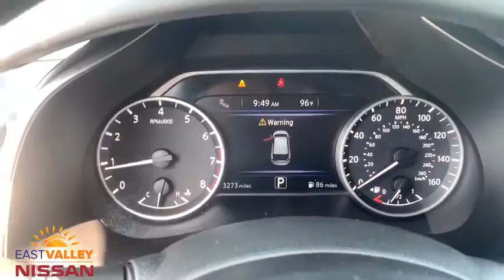2020 Nissan Murano Phoenix, Mesa, AZ LN511992A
Pearl White Tricoat Used 2020 Nissan Murano available in Phoenix, Arizona at East Valley Nissan. Servicing the Mesa, AZ area.

Murano S, Pearl White Tricoat, Blind Spot Warning, High Beam Assist (HBA), Intelligent Lane Intervention (I-LI), Pedestrian Automatic Emergency Braking (PAEB), Rear Automatic Braking (RAB), Rear Cross Traffic Alert (RCTA), Rear Sonar, Technology Package. CARFAX One-Owner. Certified. Nissan Certified Pre-Owned Details:* Roadside Assistance* Vehicle History* 167 Point Inspection* Warranty Deductible: $100* Transferable Warranty* Limited Warranty: 84 Month/100,000 Mile (whichever comes first) from original in-service date* Includes Car Rental and Trip Interruption Reimbursement2020 Nissan Murano S SFWD CVT with Xtronic* Internet pricing is good for retail transactions only and is only available for prime lender financing (620 + FICO score) through Used Cars. Financing not obtained through nissan, non-prime and cash transactions will result in an increase in price of $1000.00. All prices plus tax, title, license and doc fee. Any and all transactions must in Maricopa County in Arizona. Second key, floor mats and owners manual may not be available on all pre-owned vehicles.While every reasonable effort is made to ensure the accuracy of this data, we are not responsible for any errors or omissions contained on these pages. * Here detailed price does not include any taxes, fees or other charges. Pricing and availability may vary based on a variety of factors, including options, dealer, specials, fees, and financing qualifications. Consult your dealer for actual price and complete details. Vehicles shown may have optional equipment at additional cost. * Images, prices, and options shown, including vehicle color, trim, options, pricing and other specifications are subject to availability, current pricing and credit worthiness. * In transit means that vehicles have been built, but have not yet arrived at your dealer. Images shown may not necessarily represent identical vehicles in transit to your dealership. See your dealer for actual price, payments and complete details. Odometer is 624 miles below market average! 20/28 City/Highway MPG